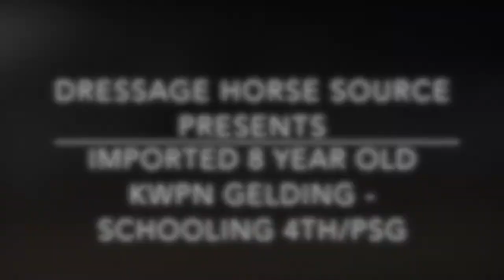*SOLD* IMPORTED 2009 KWPN Gelding - Schooling PSG, Powerful & Petite Package!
Three great gaits in a fun size package - 15.3++h. This fancy gelding is easy to sit and light in the bridle. Forward thinking, electic, super hind leg, quick to learn. Pedigree includes top dressage stallions Tango and Welt Hit II.